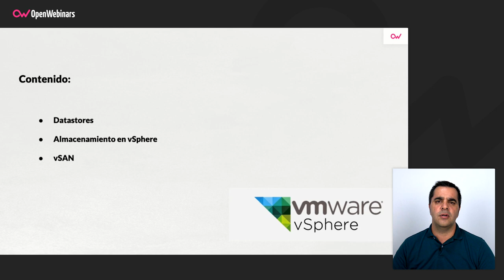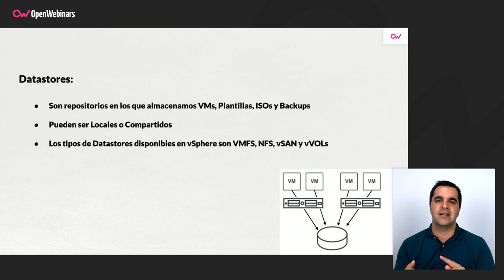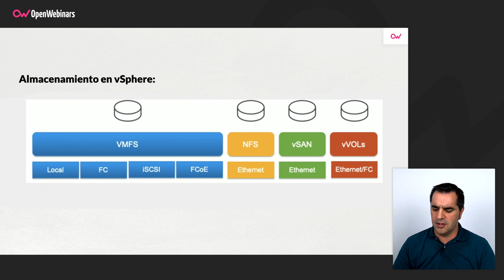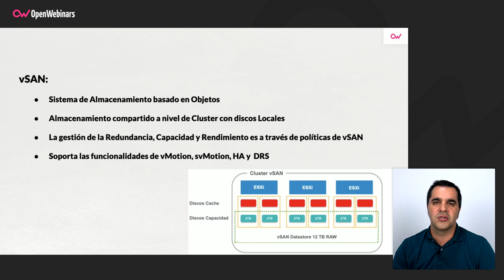ALMACENAMIENTO EN VSPHERE ☁️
Descubre qué es un Datastore y cómo funciona el almacenamiento de datos y archivos en vSphere.